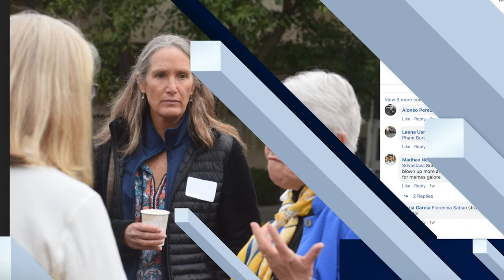Things Every New Student at UC Berkeley Should Know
Are you a new student at Berkeley? Do you want advice? Our Cal TV Entertainment reporter, Ilianna Delgado, shares some tips that every new student at Berkeley should know. Go Bears!